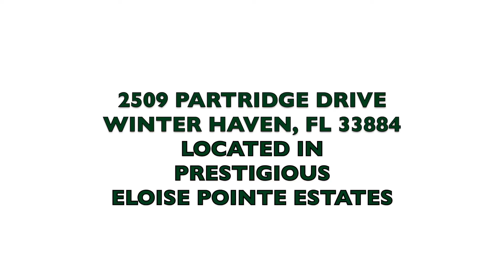2509 Partridge Drive, Winter Haven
LUXURY and LEGOLAND!  This 3 bedroom 2 1/2 bath luxury home is situated on the shores of Lake Eloise across from the famed Legoland Florida theme park.  All brick exterior and tile roof provides a strong appearance and durability.  Interior finishes are high end within a very flexible floorplan.  Whether it's relaxing in the screened pool or spa, boating on the Winter Haven chain of lakes, or entertaining your friends, this home offers it all!  Your lot is nearly an acre lakefront in the desirable neighborhood of Eloise Pointe Estates.